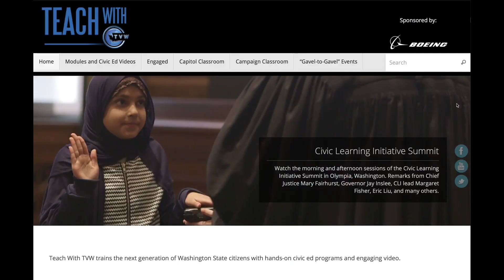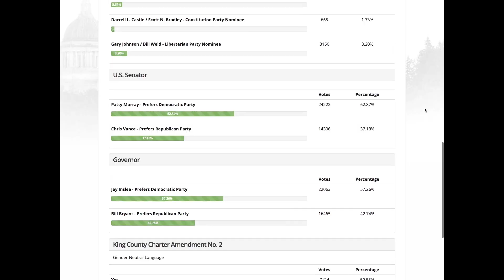Teach With TVW's Campaign Classroom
Learn about Teach With TVW's new hands-on civic education program  Campaign Classroom, where journalists in Olympia connect with classrooms across the state to teach about statewide campaigns and elections.